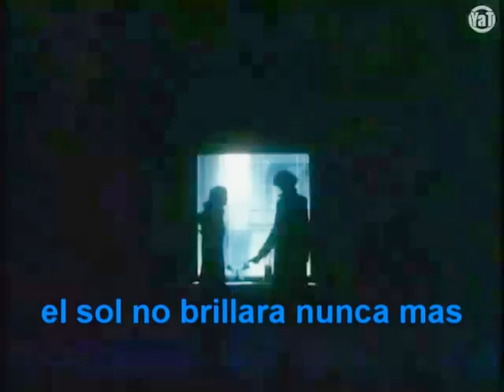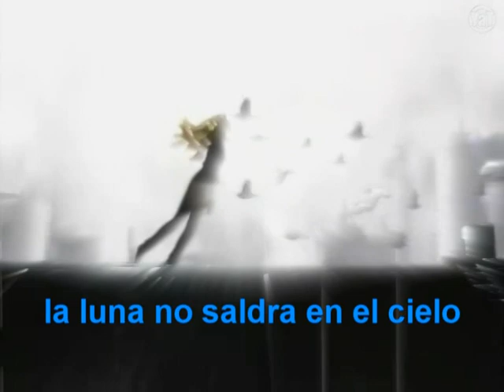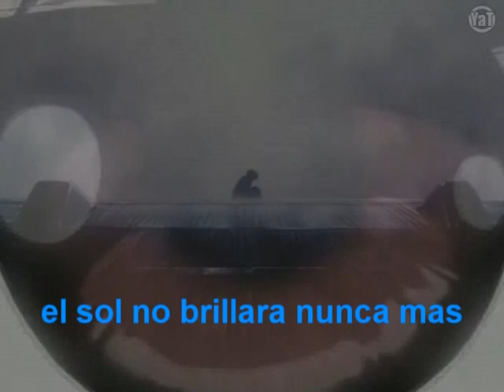Walker Brothers - The sun ain't gonna shine anymore Subtitulada español - AMV COWBOY BEBOP